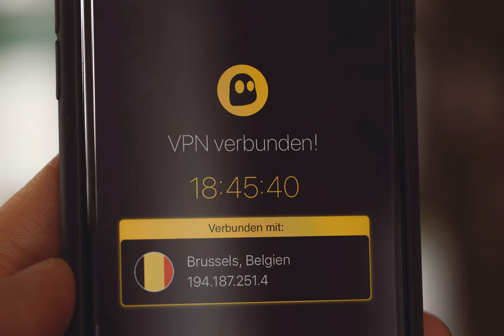vpn - Does VPN offer 100% security?